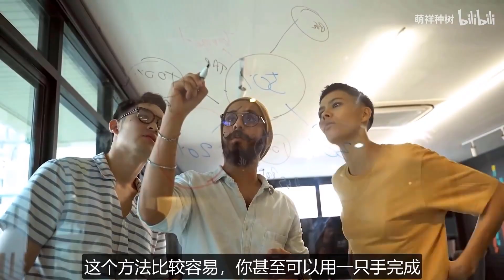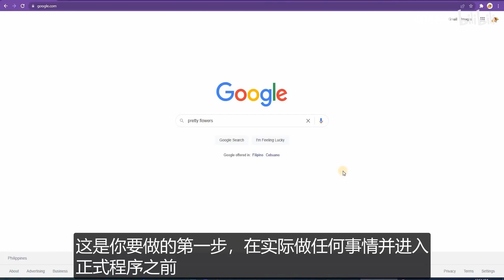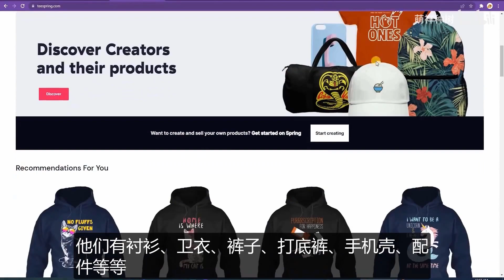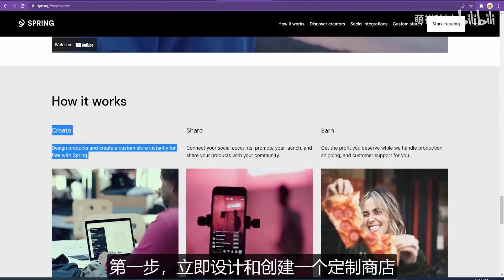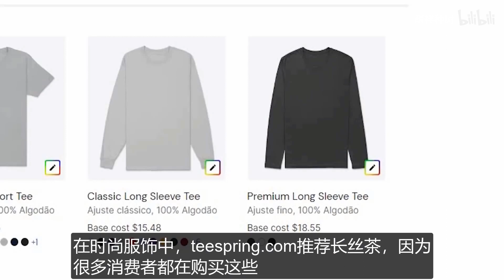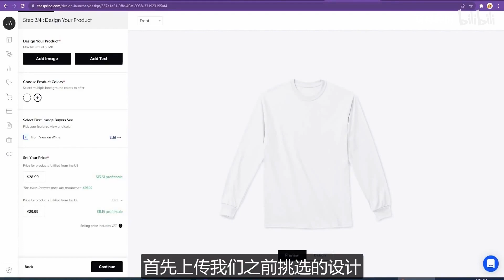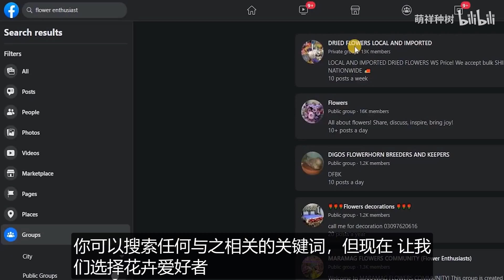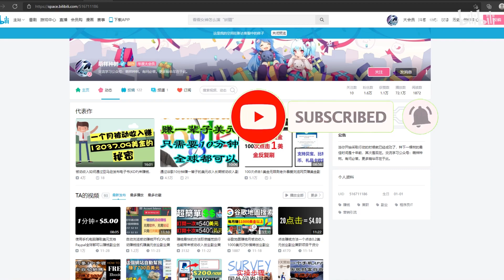赚取贝宝收入（每天$1895美元）赚钱项目如何在家创业在家办公网络赚钱在家做副业兼职手机赚钱线上兼职挣钱的副业大学生兼职大学生赚钱网络赚钱小技巧萌祥种树持续更新